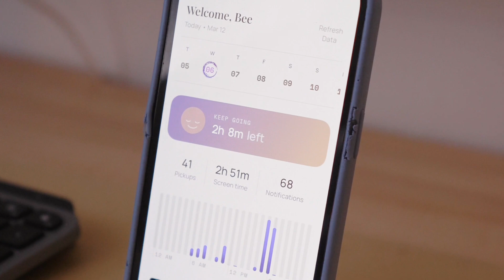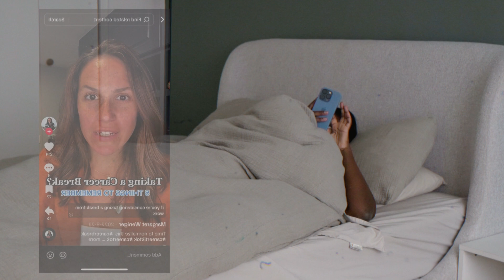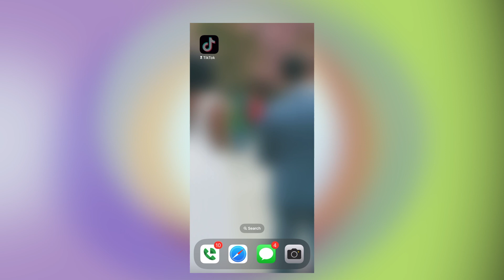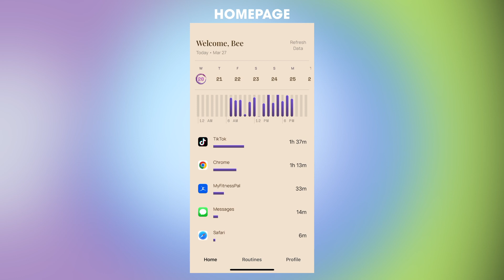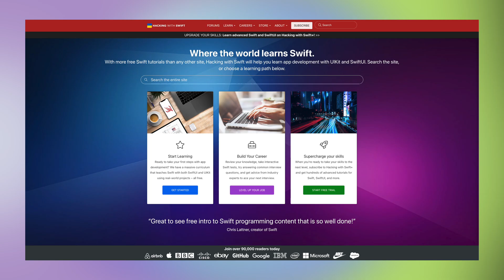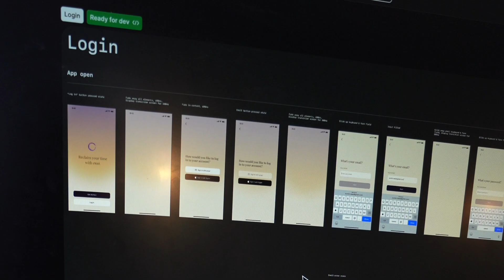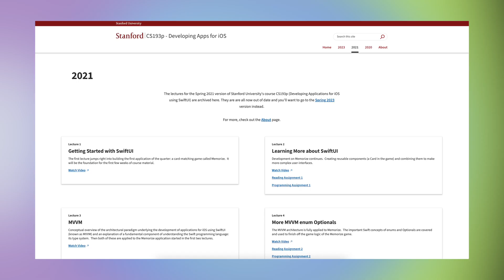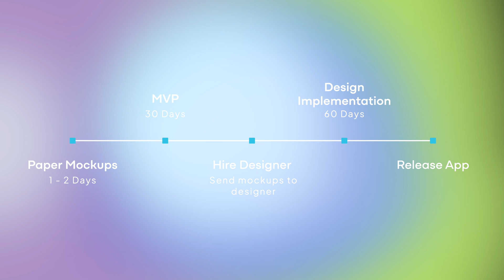How I reduced my screen time in 90 days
Welcome Back! For the last 3 month of my sabbatical, I decided to build an app (Offline) to help me improve my digital wellness. In this video, I share the story behind creating this app and how it can change your life.

► Timestamps
0:00 - Intro
0:12 - Why I built the app
2:23 - Offline Demo
4:48 - How I built Offline
9:00 - FAQs
9:17 - All the resources you used to build the app?
9:33 - Is it possible to learn how to code by building an app?
9:47 - How many people did you have on your team?
10:12 - What tools, languages, and frameworks were used to build the app?
10:21 - How much time was spent planning vs executing?
11:12 - Outro